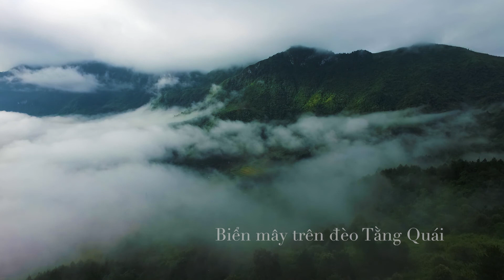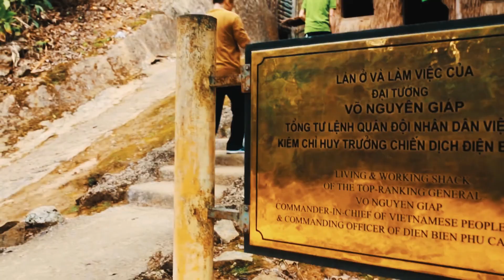Điện Biên - Trái tim Tây Bắc